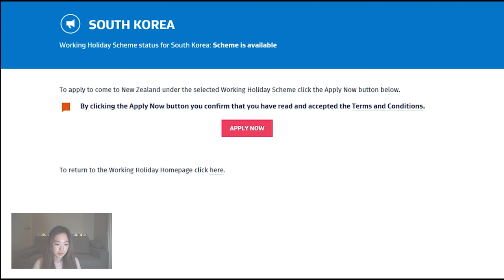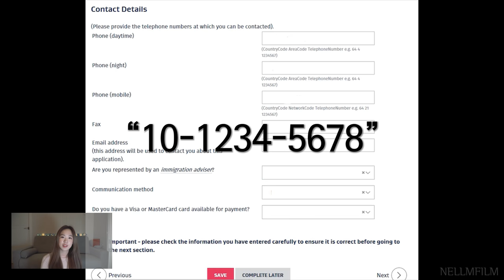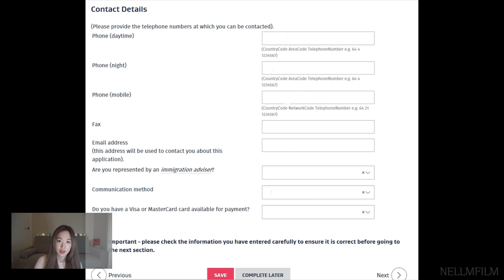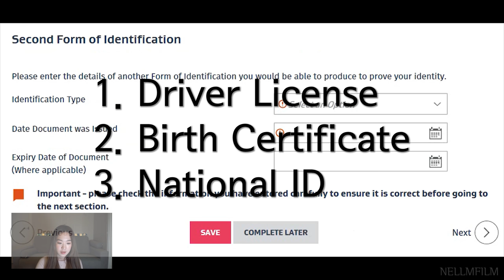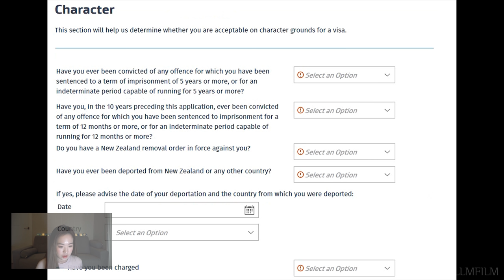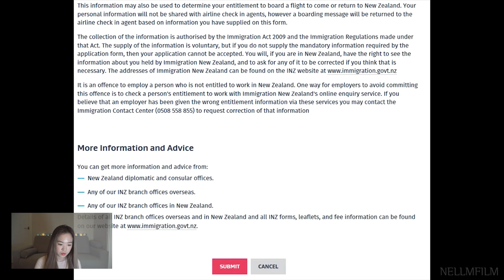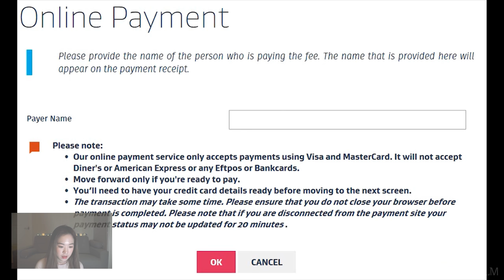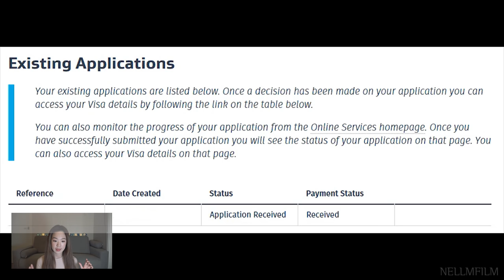│2018 뉴질랜드 워킹홀리데이 비자 신청방법│뉴질랜드 워킹홀리데이 준비하기 #2 : 비자 신청 전 시청 필수!! (단계별 이민성 화면 제공)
Hi, I'm Lily!

여러분 안녕하세요! Lily 입니다.
드디어 내일이 기다리고 기다리던
2018 뉴질랜드 워킹홀리데이 비자 신청 오픈날이네요!
(D-1 ㅎㄷㄷㄷㄷㄷㄷㄷ)

다들 많이 준비하고 알아보셨나요?

국내 어디에서도 찾아볼 수 없는
뉴질랜드 워킹홀리데이 비자 신청방법을
이민성 단계별 홈페이지 화면과 함께
상세히 설명해 놓았으니!

비자 신청 전 필수로 시청 바랍니다!ㅎㅎ

뿐만 아니라 제가 알고있는
비자 신청 TIP도 영상 말미에 넣어 놓았어요^^

계속해서 워킹홀리데이와 관련한 영상들이
많이 올라올 예정이니,

구독! 눌러주시고 계속 지켜봐주세요 ^^

이 영상이 분명 도움이 될 거예요!
(어제 밤새 급하게 만든 영상이라 편집이 조금 깔끔하지 못하더라도 양해 부탁드려요~.~)

주의!
06:23~06:43에서 설명이 잘못되어 정정합니다(ㅠㅠ)
영상에서 "결핵에 걸릴 위험이 '낮은' 국가에서 최근 5년 내에 총 3개월 이상 지낸 적이 있냐"고 번역을 했는데, 반대입니다!
결핵 "고위험국"에 지낸 적이 있냐고 물어보는 질문이고,
대한민국은 2018년 현재 OECD 국가 중 결핵 발병률 1위(ㅠㅠ)이기 때문에 "YES"라고 선택해야 합니다.

결론 : 결핵 고위험국에 최근 5년간 3개월 이상 지낸 적이 있냐? → "YES"

Camera : SONY a-6500
MIC : RODE
Editing software : Adobe Premiere Pro